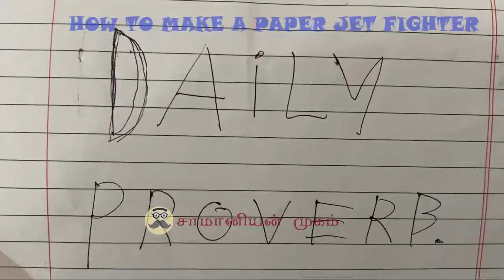HOW TO MAKE A PAPER ORIGAMI JET FIGHTER | J - CRAFT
Materials Need: A4 size paper, Glue

சாமானியன் முகம்!

குழந்தைகள் ,மாணவர்கள்,மாணவிகள்,முதியவ்ர்கள்,பெற்றோர்கள்  இவ்ர்களுக்கு    கைவினை பொம்மைகள் ,கைவினை காகித உருவங்கள் .நீதி கதைகள் ,ஆன்மிகம்,அரசியல் மற்றும் பலவகை செய்திகளை வழங்கும் ஊடகம் - சாமானியன் முகம்